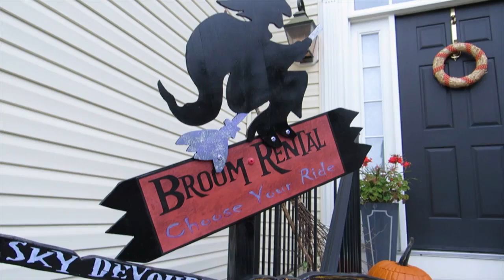Halloween Broom Rental Sign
How to build a Halloween -Broom Rental- sign using Rockwell Tools BladeRunner.